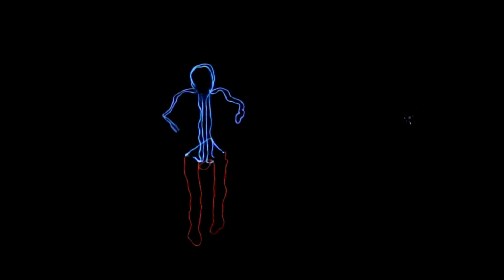Sådan laver du en lysdragt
i denne film prøver jeg at laver en  LYSDRAGT , ideen kom da jeg så @Guldborg  video om lysdragter så vis I ikke har set den ,så er der et  link her

i Video gemme gå hvordan jeg har gjort, og viser hvordan .

i denne film bruger jeg :

en gammel hættetrøje
et par gamle bukser
lim pistol
gaffetape
plast / gummi rør
neo lys kabler 4 stk
saks